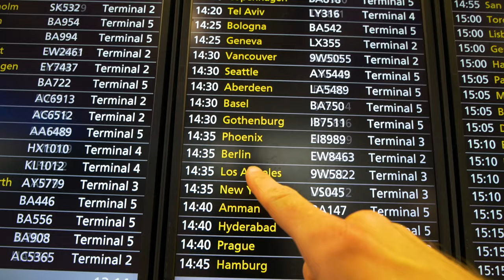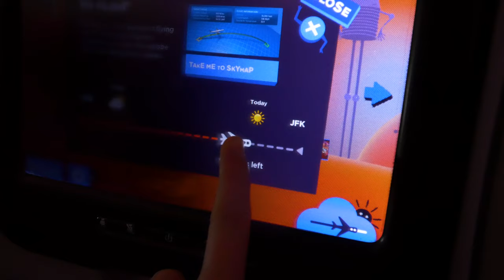New York City! - Vlogg 108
Första gången jag är i NYC! Älskar det! ÄLSKAR DET!!! Klämmer in så mycket det går :-).